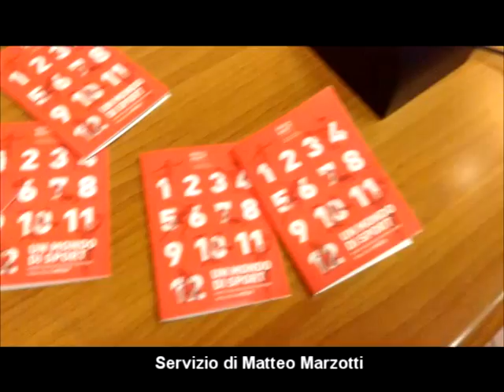Francesco Romizi, un anno da assessore. Presentata l'agenda dello sport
È la prima volta vengono riuniti in un'unica pubblicazione alcuni eventi sportivi di richiamo turistico, locali, nazionali e internazionali, che si svolgono ad Arezzo. "Un mondo di sport", curata dall'assessorato allo sport e politiche giovanili del Comune, offre il calendario di tutto quanto attragga pubblico appassionato, fino al 31 agosto 2014.